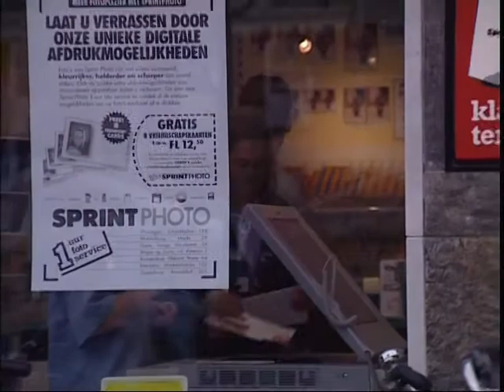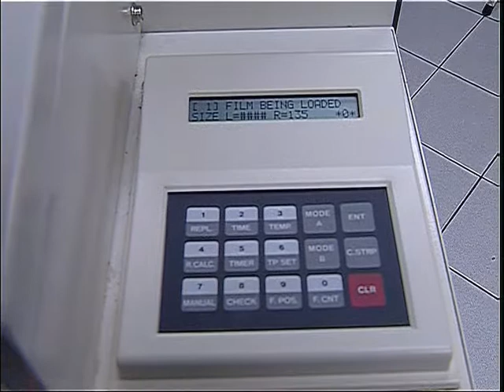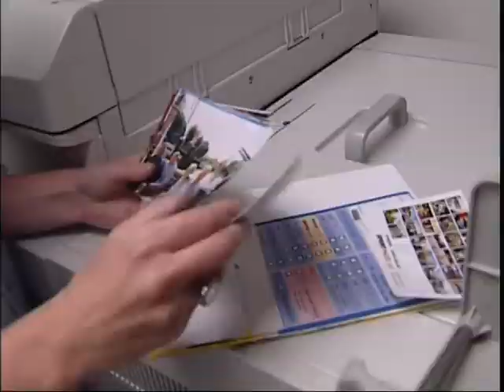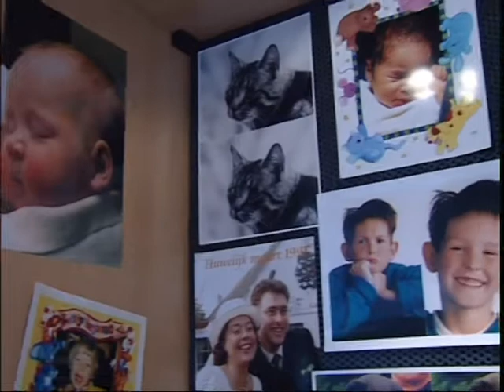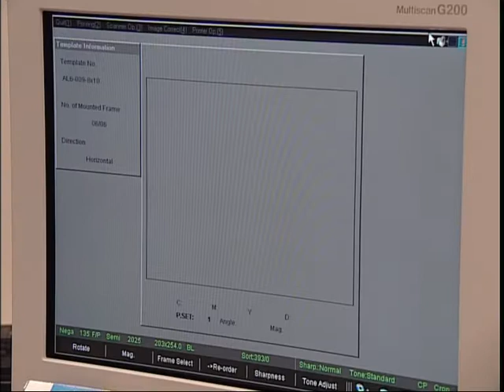Sprintphoto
Bedrijfspresentatie over Sprintphoto, een keten van winkels met hoge kwaliteitsnormen en 1-uurs-service

BridgeBuilder
creator/director: Ger Bruggeman